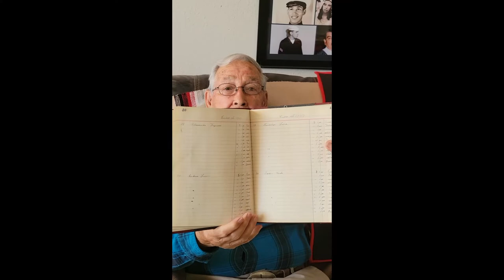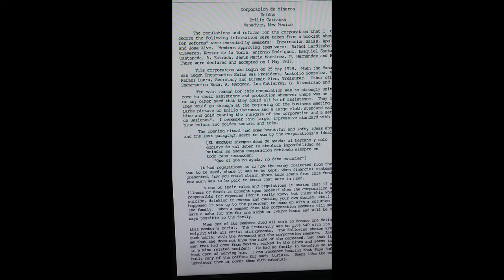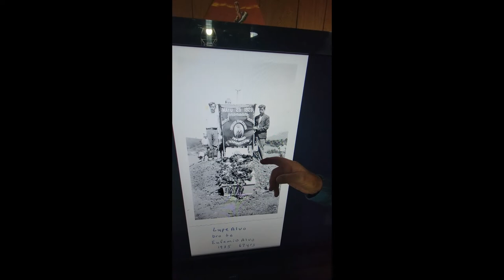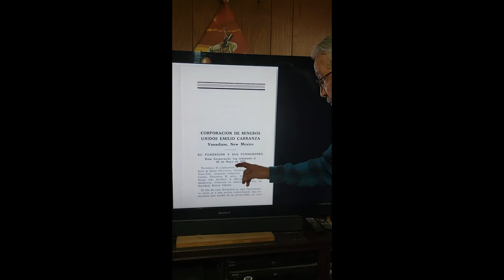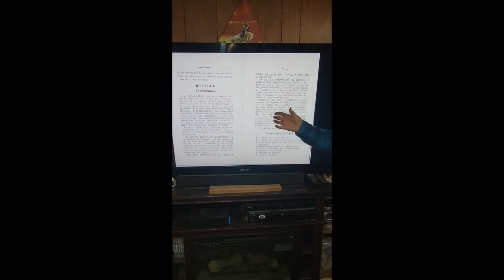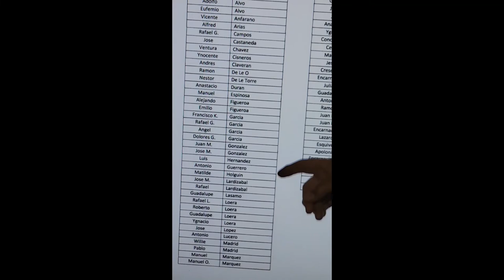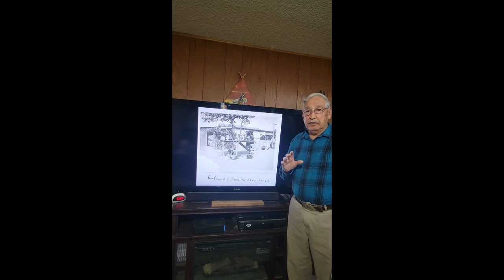Vanadium / Bayard New Mexico Corporacion Emilio Carranza for miners 1930's photos at end, "use CC"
Grant County Vanadium New Mexico history of the Emilio Carranza brotherhood of miners 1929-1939 by Manuel Teran